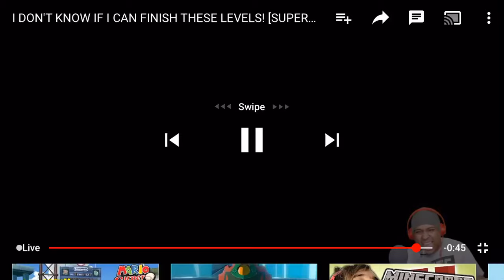Dashie Spits out his Water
Go check out his latest Mario Maker 2 stream @DashieGames